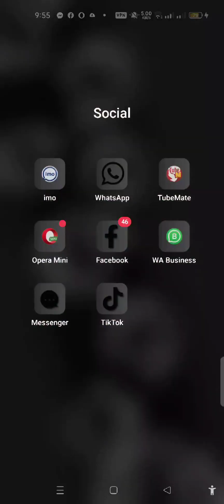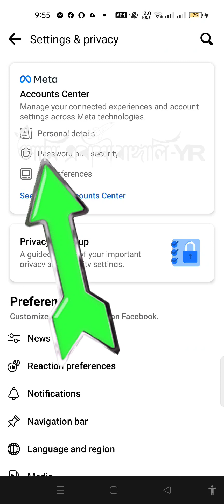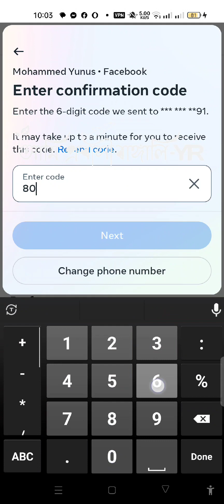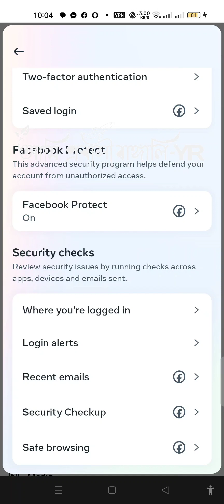ফেসবুক পাসওয়ার্ড পরিবর্তন ও প্রোটেক্ট মোড অন করুন || Facebook password change 2023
ফেসবুক পাসওয়ার্ড পরিবর্তন ও প্রোটেক্ট মোড অন করুন || Facebook password change 2023 || how to change Facebook password || How To Activate Facebook Protect 2023

ফেসবুক আইডির পাসওয়ার্ড পরিবর্তন করার কারণ :
আমরা সকলেই জানি যে ফেসবুক ব্যবহার করার জন্য আমাদেরকে প্রথমে ফেসবুক আইডি খুলতে হয়। যখন আমরা ফেসবুক আইডি খুলি তখন আমাদেরকে একটি পাসওয়ার্ড সেট করতে হয় এবং সেই পাসওয়ার্ড দিয়ে লগইন করার মাধ্যমে আমরা আমাদের ফেসবুক আইডিতে প্রবেশ করে থাকি। আপনার ফেসবুক একাউন্টের নিরাপত্তায় জন্য আপনাকে অবশ্যই আপনার ফেসবুক আইডিতে শক্তিশালী পাসওয়ার্ড ব্যবহার করতে হবে। কারণ বর্তমানে ফেসবুক অনেক বেশি জনপ্রিয় এবং ফেসবুক ব্যবহারকারী বেশি হওয়ায় এখানে কিছু খারাপ মানুষ রয়েছে যারা অন্যের তথ্য চুরি করার জন্য ওৎ পেতে থাকে। যদি আপনার ফেসবুক আইডির পাসওয়ার্ড দুর্বল হয় তাহলে হ্যাকাররা সহজে আপনার ফেসবুক আইডি হ্যাক করে আপনাকে বিভিন্নভাবে ব্ল্যাকমেইল করতে পারে। কম্পিউটার ও মোবাইল, উভয় ডিভাইস থেকে খুব সহজেই ফেসবুক পাসওয়ার্ড চেঞ্জ করা যায়। কম্পিউটার থেকে ব্রাউজার ব্যবহার করে ও মোবাইলে ফেসবুক অ্যাপ ব্যবহার করে অল্প সময়েই ফেসবুক এর পাসওয়ার্ড পরিবর্তন করা যাবে।
অনেকেই রয়েছেন যারা ফেসবুক আইডির পাসওয়ার্ড পরিবর্তন করার নিয়ম জানেনা। যদি আপনি ফেইসবুক পাসওয়ার্ড চেঞ্জ করার নিয়ম না জানেন তাহলে এই টিউটোরিয়াল আপনার জন্য।
পাসওয়ার্ড পরিবর্তন করার নিয়ম :
মোবাইলে ফেসবুক আইডির পাসওয়ার্ড পরিবর্তন করার জন্য প্রথমে আপনারা আপনাদের ফেসবুক আইডি ফেসবুক অ্যাপ্লিকেশনে লগইন করে নিবেেন।
ফেসবুক মোবাইল অ্যাপ থেকে ফেসবুক এর পাসওয়ার্ড কয়েক ধাপে পরিবর্তন করা যাবে। মোবাইলে ফেসবুক পাসওয়ার্ড চেঞ্জ করতেঃ

আইফোন বা অ্যান্ড্রয়েড স্মার্টফোন থেকে ফেসবুক অ্যাপে প্রবেশ করুন
এরপর উপরে ত্রীডট মেন্যুতে ট্যাপ করে নিচের দিকে স্ক্রল করুন।
Security & Privacy তে ট্যাপ করুন, Settings এ ট্যাপ করুন
Password & Security অপশনে ট্যাপ করলে সিকিউরিটি অপশনে চলে আসবেন
পাসওয়ার্ড পরিবর্তন করতে Change Password এ ক্লিক করুন
আপনার বর্তমান ফেসবুক পাসওয়ার্ড প্রদান করুন, নতুন পাসওয়ার্ড লিখুন ও আবার কনফার্ম করতে পূনরায় লিখুন।
এরপর পাসওয়ার্ড পরিবর্তন কনফার্ম করতে Update Password এ ট্যাপ করুন।

How To Activate Facebook Protect: এখনই ফেসবুক প্রোটেক্ট অন করুন :
Facebook Protect Explained: টু ফ্যাক্টর অথেন্টিকেশন দ্বারা সুরক্ষিত ফেসবুক প্রোটেক্ট অন করে নিন। কী ভাবে ফেসবুক প্রোটেক্ট অ্যাক্টিভেট করবেন, সেই পদ্ধতিটি জেনে নিন।

ফেসবুক প্রোটেক্ট অ্যাক্টিভেট করবেন কী ভাবে
১) প্রথমেই আপনার ফেসবুক অ্যাকাউন্ট খুলুন।
২) ফেসবুক পেজের ঠিক ডান দিকে দেখতে পাবেন একটি ড্রপ ডাউন অ্যারো। সেখানে ক্লিক করুন।
৩) সেটিংস অ্যান্ড প্রাইভেসি অপশন দেখতে পাবেন, সেখানে ক্লিক করুন ও তারপরে ফের একবার সেটিংসে ক্লিক করুন।
৪) এবার ফেসবুক প্রোটেক্ট অপশনটি আপনার নজরে আসবে। গেট স্টার্টেড অপশনে ক্লিক করুন।
৫) একটি ওয়েলকাম স্ক্রিন দেখতে পাবেন, সেখানে গিয়ে নেক্সট অপশনে ক্লিক করুন।
৬) ফেসবুক প্রোটেক্ট বেনিফিটস স্ক্রিনেই দেখতে পাবেন আর একটি নেক্সট অপশন। সেখানে ক্লিক করুন।
৭) এমতাবস্থায়, আপনার অ্যাকাউন্টে যদি কোনও গলদ থেকে থাকে, তাহলে তা স্ক্যান করবে ফেসবুক। যদি কোনও দুর্বলতা ধরা পড়ে, তাহলে তা ফিক্স করার জন্য ফেসবুক প্রোটেক্ট টার্ন অন করে কিছু সাজেশন দেবে ফেসবুক। হতে পারে আপনাকে আরও শক্তিশালী পাসওয়ার্ড বাছতে বলা হল বা টু-ফ্যাক্টর অথেন্টিকেশন চালু করতে বলা হল।
৮) ফিক্স নাও অপশনে যদি ক্লিক করেন তাহলে স্ক্রিনে দেওয়া ফেসবুকের নির্দেশাবলী অক্ষরে অক্ষরে পালন করুন এবং ফেসবুক প্রোটেক্ট অন করার কাজটি সম্পন্ন করুন।
মনে রাখতে হবে: ফেসবুক প্রোটেক্ট কিন্তু সীমিত সংখ্যক অ্যাকাউন্টের জন্য উপলব্ধ নয়। সমস্ত ফেসবুক ব্যবহারকারীরা ব্যবহার করতে পারেন এই বিশেষ সুরক্ষা স্তর।

ফেসবুক পাসওয়ার্ড পরিবর্তন ও প্রোটেক্ট অন করুন  || Facebook password change 2023 || how to change Facebook password ||How To Activate Facebook Protect: এখনই ফেসবুক প্রোটেক্ট অন করুন, না হলে লক হতে পারে আপনার অ্যাকাউন্ট!